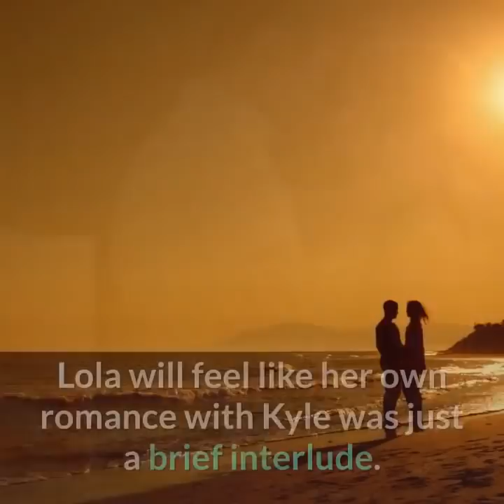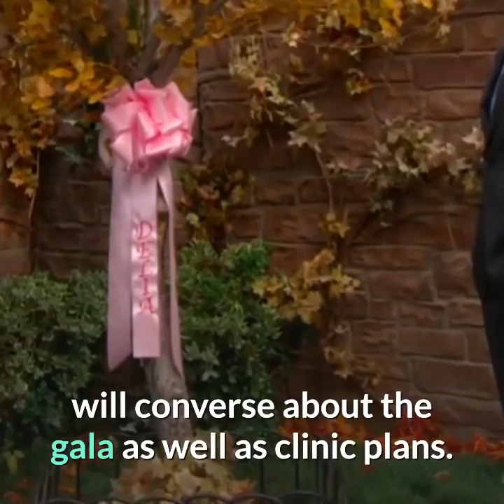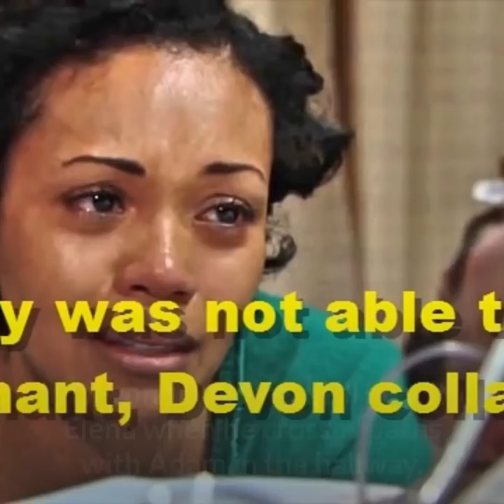The Young And The Restless 2/17/20 Spoilers - Next On YR February 17 - YR Weekly Spoilers